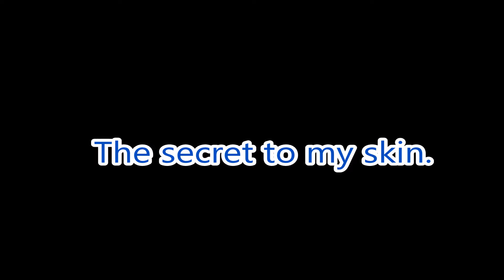Diana Explains: How I take care of my radiant skin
Many viewers have asked me to tell them how I have such great skin.  Here is my secret.
피부관리
피부비결
모공 없는 피부 비결
반짝이는 피부 비결
깨끗한 피부 비결
클렌징 필링 팩
skin care
porcelain skin
도자기 피부